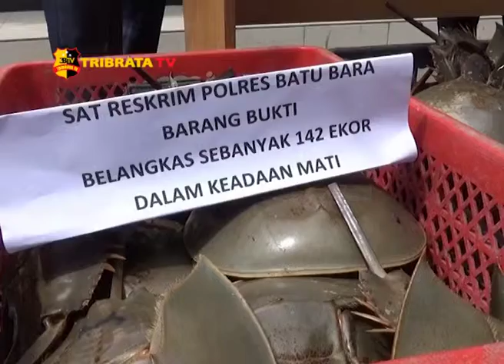RATUSAN SATWA LANGKA DIAMANKAN POLRES BATU BARA